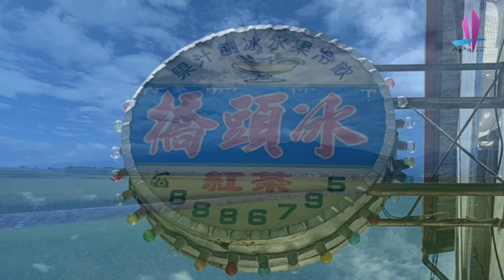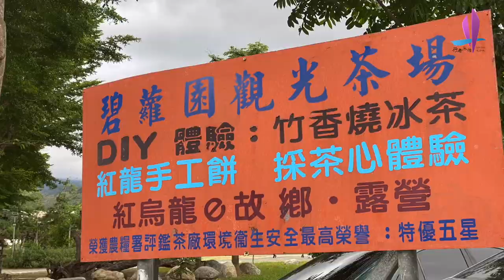山海村城｜鹿野生日派對